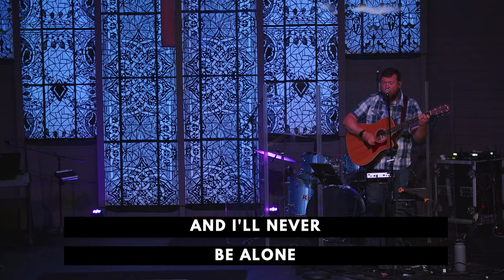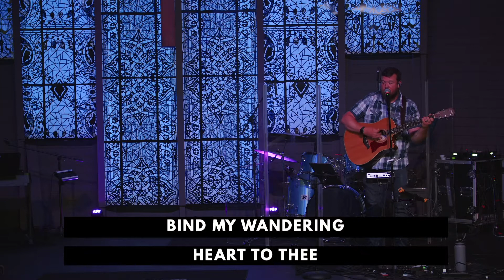Galatians - Pt. 12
Galatians  - Pt.  12 - Pastor Brent Cunningham